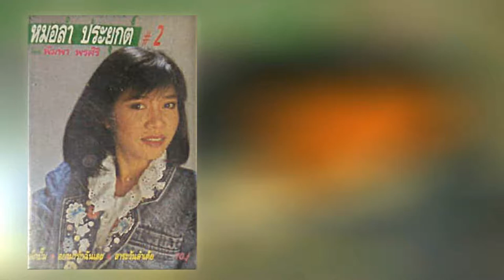05.ลำเดินเกลียดใจ - พิมพา พรศิริ [320Kbps] (ชุด หมอลำประยุกต์ 2)